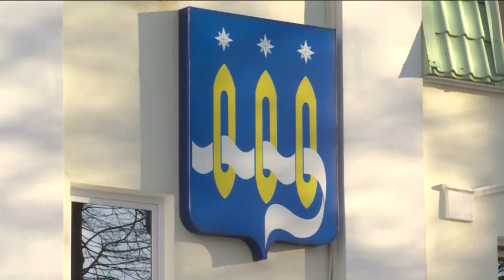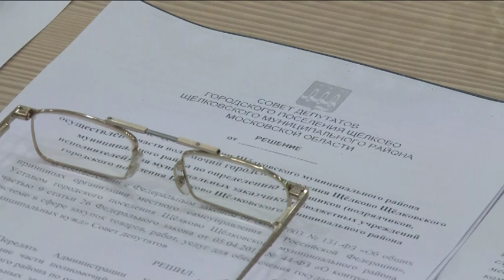Принят бюджет на будущий год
На двенадцатом заседании Совета депутатов городского поселения Щёлково принят бюджет на будущий год. Главный финансовый документ города, так же, как и района, называют «социально направленным». О том, как проходило заседание, смотрите в нашем репортаже